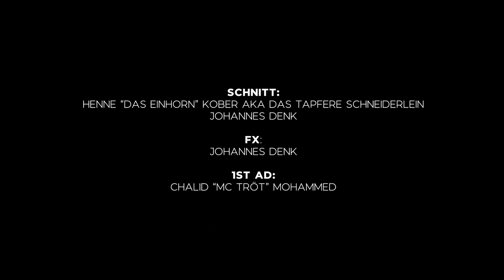Dong von Doom und die 2felhaften Zwei feat. Elf & Kpt. Plasto "HAU REIN DAS DING!" St. Pauli Knights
Es gibt Punk. Es gibt Fußball. Und es gibt die perfekte Mischung daraus, gewürzt durch Bratwurst und Bier. Wer will, gerne auch vegan und bleifrei.
Doch wo nur könnte es diese wunderbare utopische Welt geben? Unweit des Hafens, im Herzen Hamburgs, im Herz von St. Pauli steht die Festung der titellosen und trotzdem stolzen Alternative des Fußballs. Das Millerntor. Ein magischer Ort, an dem noch geträumt wird. Und wenn es nur der Traum von einer nazifreien Liga ist. Wer sich dieses Gefühl auf die heimischen Boxen holen möchte, hat jetzt die Lösung in nur zwei Clicks Entfernung: Dong von Doom und die 2felhaften Zwei „HAU REIN DAS DING!“

Wir sehen uns auf St. Pauli, auf‘ne Bratwurst und’n Bier!

Hamburg ist braunweiss!

Text:
Dong von Doom und die 2felhaften Zwei feat. Elf, Kpt. Plasto und HAU REIN DAS DING!!!

Hier gewinnt nur Einer! St. Pauli und sonst keiner!
St. Pauli!

St. Pauli!

Hau Rein! Das Ding!
Auch wenn wir das Spiel mal wieder knapp verlier‘n.
Auf St. Pauli, auf ne Bratwurst und’n Bier!

Freitagabend und das Flutlicht scheint
Wir sind für das Spiel bereit
Die Jungs in Braun und Weiss – Sie spielen (nur) für uns

Der Regen prasselt und die Bande rasselt
Gut, dass die Abwehr richtig stand
So ist das hier bei uns am Hafenrand

Stani spielt auf Zalazar
Schlindwein is vor Manzi da
Und Frosch vollstreckt eiskalt zum 1 zu 4

Bubke macht das Flutlicht aus
Zufrieden gehen wir nach Haus
Denn am Ende gewinnen immer wir!

Rassismus und Homophobie
Mochten wir hier noch nie
Toleranz statt Gier und Geld
Auf allen Plätzen dieser Welt

Kamera:
Fabian Harnau MC Tröt, Majida, Runa, Bero, Colli, Balou, Nevermore, Paloma Paradiesvogel, Matze, Volker, Greta, Sir Manolo

Foto Elf:
Ronald Gerlach

Schnitt:
Henne “das Einhorn” Kober aka Das tapfere Schneiderlein
Johannes Denk

SFX:
Johannes Denk

Coverbild:
Nevermore

1st AD:
Chalid “MC Tröt” Mohammed

Regie:
Nilo “Nevermore“ Neuenhofen

Eine Hans und Grete Produktion im Auftrag von

Nevermore – Chefstratege, 2. Gesang, Chor
Dong von Doom – Bass, Chor
Balou – Schlagzeug
Kpt. Plasto – Gesang, Gitarre 2 - @kptplasto6036
Der Wingster Hammer – Berater, Abwehr

Gitarre 1: Elf
Gitarre 2: Kpt. Plasto